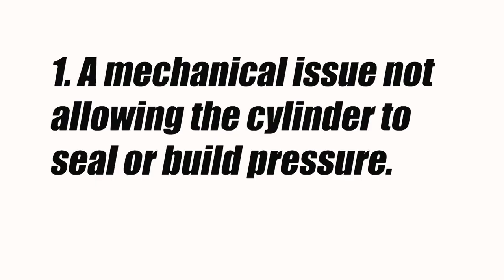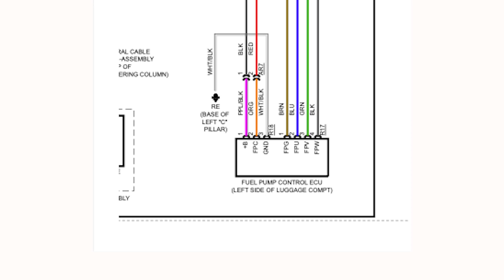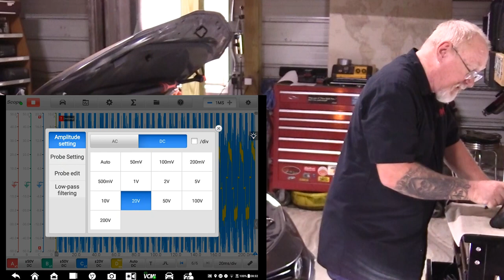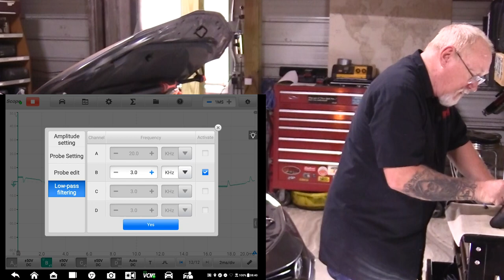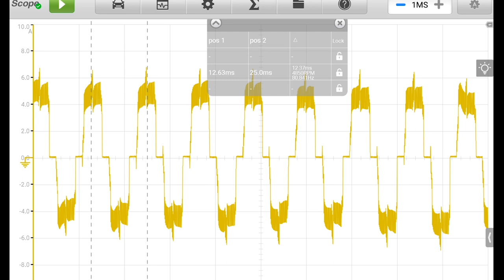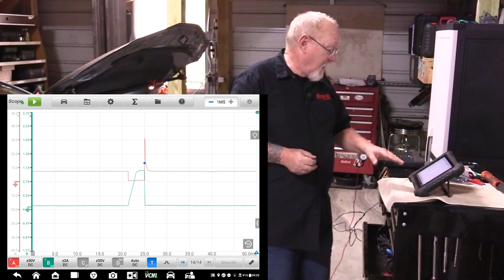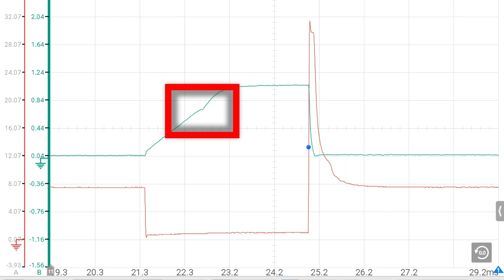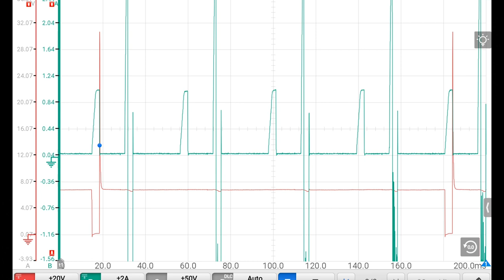The Trainer #138: Fuel System Performance Testing Using The Scope (featuring Autel DSO)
There are only four things that can make an engine run poorly. On this episode of the Trainer, I’ll show you how to use a scope to test one of them!

@@@ YES - I WANT MY FREE SUBSCRIPTION TO MOTOR AGE! @@@